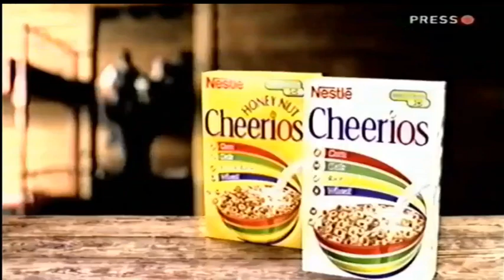15th July 2001 E4 Continuity And Ad Breaks Part 3/3